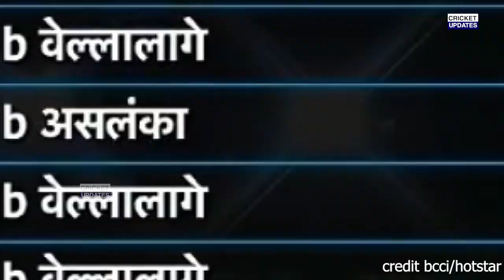SL के खिलाफ खराब बल्लेबाज़ी देख Dhoni का Rohit Kohli पर फूटा ग़ुस्सा, कह डाली होश उड़ाने वाली बात